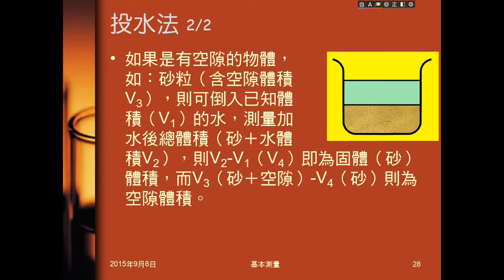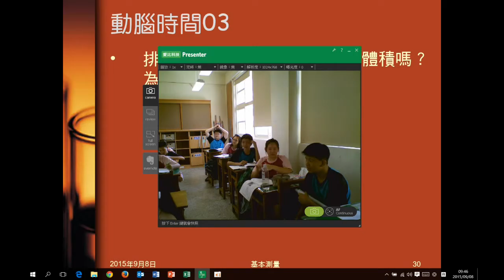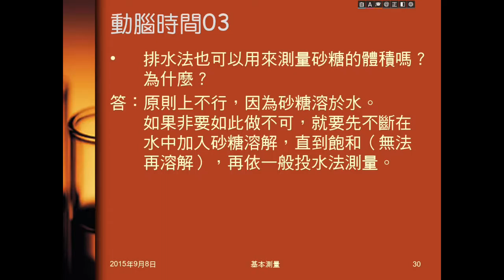104學年國二理化＿緒論14：動腦時間02、03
動腦時間02問如何用排水法量乒乓球體積。動腦時間03問能否用排水法量砂糖體積，如果需要，那當如何操作。